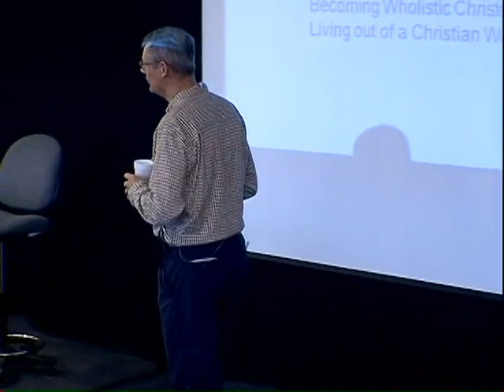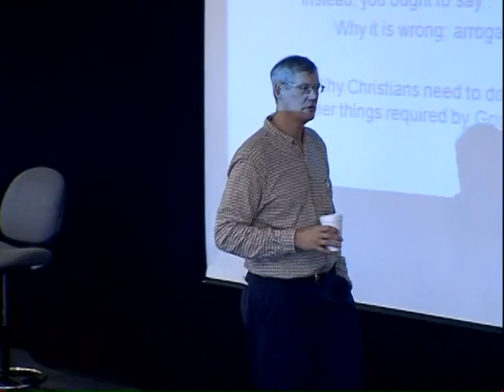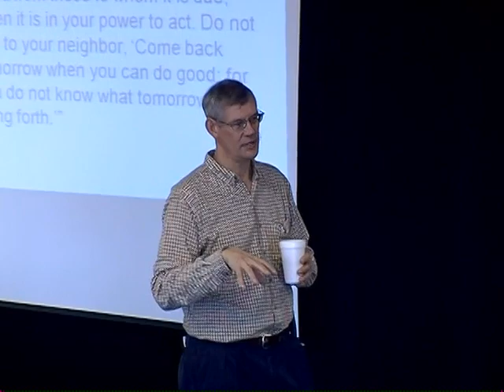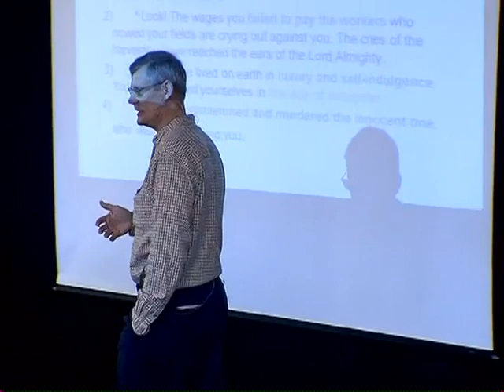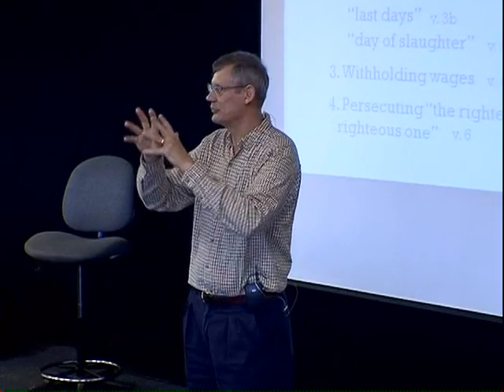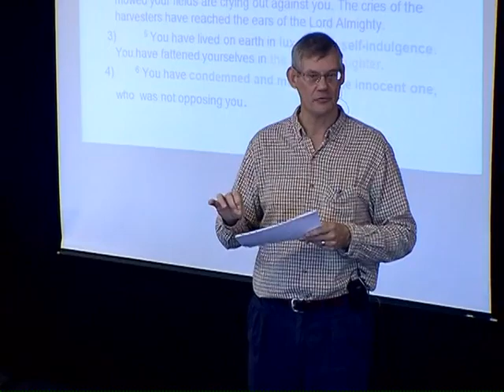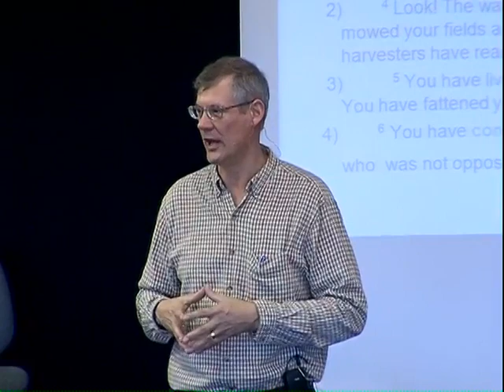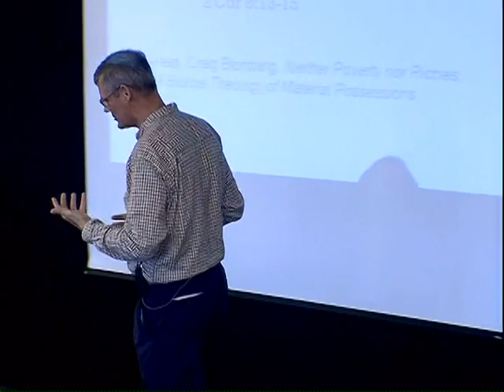Lecture 10: The Letter of James: A Call to Wholistic Christianity - Dr. Douglas J. Moo